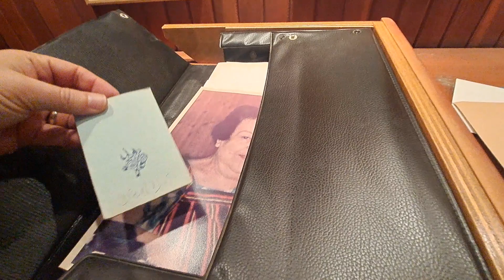חדר הזיכרון בקיבוץ אשדות יעקב מאוחד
חדר הזיכרון בנוי כמו קופסת עץ קטנה ומשוכללת שלכל חלק בה יש שימוש. הוא שוכן במבנה הספרייה (כיום אגף במוזיאון בית אורי רומי נחושתן) ומעוצב באופן שונה משאר חדרי המבנה. החדר הוקם ב-1975 בתכנונו של האמן משה הדרי, בשעתו חבר הקיבוץ ואיש רב-פעלים שיצר גם את רחבת הזיכרון "הבור" הסמוכה. קרוב ליובל שנים מאז הוקם החדר, מספר המתים גדל ולכן בקיבוץ שוקלים לערוך שינויים או להקים חדר חדש במקום זה הוותיק.